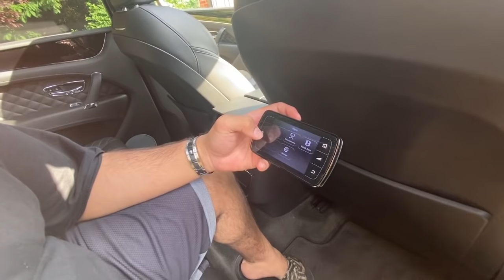I BOUGHT A $200,000 BENTLEY BENTAYGA (DREAM CAR)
Collecting my brand new bentley bentayga! its a petrol w12 engine.